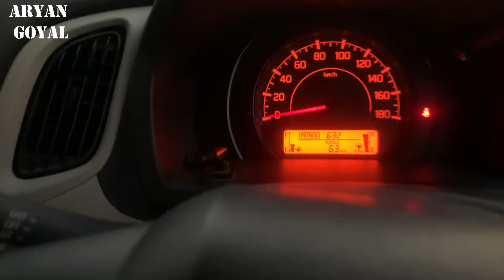0 to 100 | wagon r cng